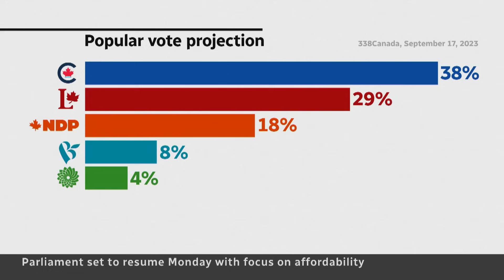Parliament resumes with Liberals down in the polls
As MPs return for the fall session of Parliament, the Liberal government is behind in the polls and Opposition parties are attacking the government on the cost of living and housing.